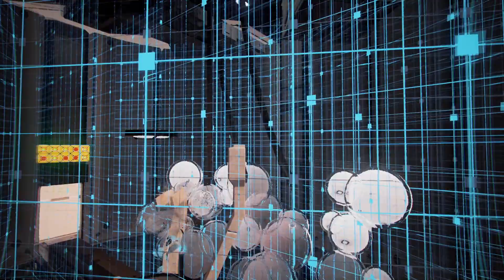ENIGMA SPHERE - Gameplay Trailer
Release on December 6, 2016. Supports Oculus Touch.

ENIGMA SPHERE is a first-person VR Escape game designed for both single and co-op gameplay. Step into the shoes of a Superagent, humanity’s last hope, to find the mysterious Spheres and smash them to bits with your hammer! The Oculus Touch controller's intuitive features will allow you to act in the game as you would in the real world, right down to the most subtle of actions.

Embark on your mission solo in Single Player, or go online and team up with other Superagents in Co-op mode. Work together to solve puzzles, shatter the Spheres, and even give high fives to each other for a planet-saving job well done! Enigma Sphere will provide a full and fun VR gaming experience for players of all kinds.

1. Solve the Enigma with a Friend.
2. Find the Spheres.
3. Use Hammers to Shatter Them.

【Media Coverage】
Nominated for the Indie Game Award at Tokyo Game Show 2016

“[ENIGMA SPHERE]...is a pretty ambitious co-op game.” - UploadVR
“[ENIGMA SPHERE]... is a Portal-like puzzle game, and Portal lovers should be excited to play it.” - INSIDE
“[ENIGMA SPHERE]... breathes new life into the interactive movie genre while adding elements of the newly emerging "escape" genre in a VR setting.” - IGN Japan
“[ENIGMA SPHERE]... has a visceral pleasure, and a smooth gameplay feel that is made in Japan.” - GAME Watch
“[ENIGMA SPHERE]... supports up to two players, and is even more satisfying when played with a friend.”  -  Famitsu App

ENIGMA SPHERE is also coming to HTC Vive in the near future.